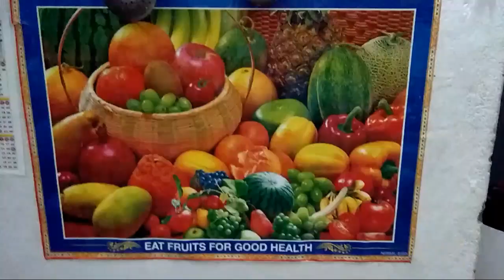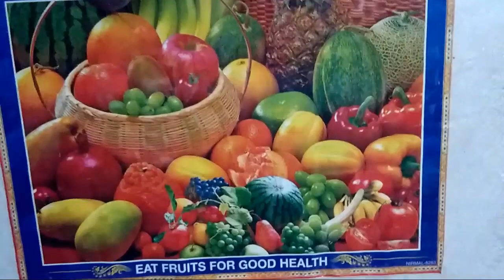My kitchen tour ll INDIAN kitchen tour ll😊part 1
and

My first vidio

My dressing table organization ll indian dressing table organization

My daily kitchen cleaning routine

10 Women,s Health tips

10 very useful amazing useful kitchen tips

My mount aabu trip ll sun set point blog

My sunday special lunch routine ll rajma chaval recipe

My morning routine ll house wife morning routine

My living room cleaning routine ll indian living room cleaning